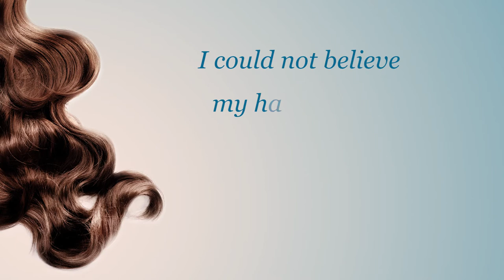Edgar Cayce's Hair & Scalp Treatment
Listen to R.M.'s testimony of his grey hair turning back to black by using Crudoleum. Half of R.M.’s grey hair was turned back to its natural black color after using Crudoleum. His hair became dark with unbelievable texture. Crudoleum, also known as Pennsylvania Crude Oil, was mentioned many times in the Edgar Cayce Readings to naturally stimulate and clean the scalp, to improve hair fullness and shine, and to help with graying hair and hair loss. It has been a home remedy for hair growth for generations. People have been using and enjoying the results of Crudoleum for over 50 years. It conditions the scalp as it moisturizes the hair, adding body and shine to dry, brittle or damaged hair. Crudoleum works to restore hair and scalp to a healthy condition. You may be able to prevent some hair loss and damage by taking steps to keep your hair and scalp healthy using the unique benefits of Pennsylvania Crude Oil, Crudoleum.

Crudoleum is natural Pennsylvania Crude Oil taken fresh from the oil wells in Pennsylvania. This is REAL crude oil with no refinement. It has a strong oil scent.

Also available is Nature’s Oleum, Crudoleum gel in a pump bottle. This Edgar Cayce formula is easy to dispense and offers targeted application to all areas of the scalp. Nature’s Oleum is easy to apply, as it is a gel formula. Nature’s Oleum makes less mess because you just pump the gel into your palm and massage into your scalp.